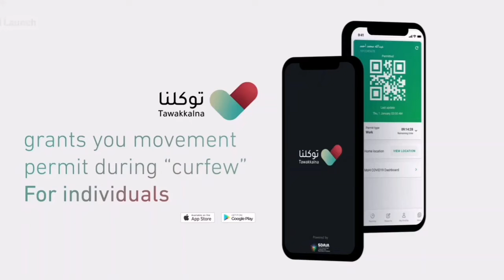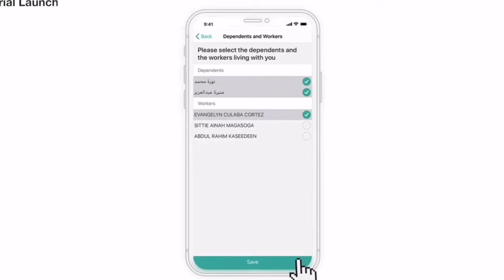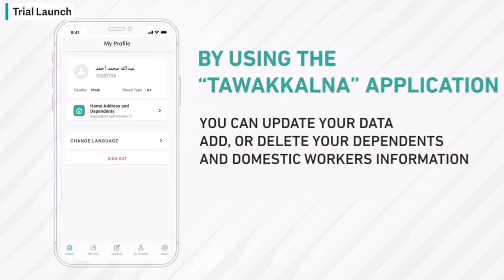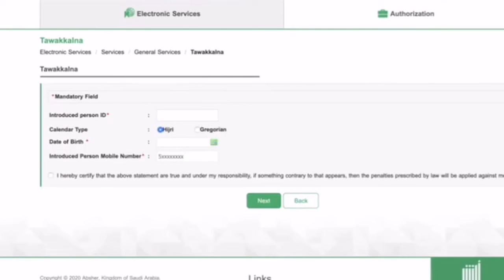How to install and Use Tawakkalna